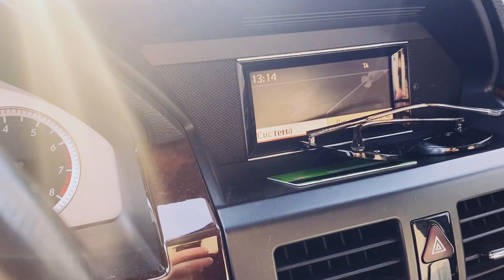Вместо поздравительных открыток дарят портянки счетов🤭🤬а вам что?!🥸